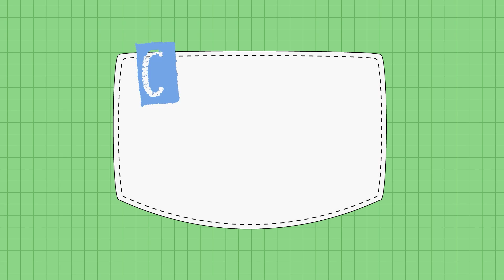DIY Toran Making Craft | Paper Craft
Hey guys!
This is our place to create awesome art and craft works.
Colors and creativity is how we enjoy our festive season! Learn with us and make a super easy and beautiful Toran to decorate your house✨️

Colored A4 Size sheets
Colored origami sheets
Small Golden square sheets
Lace
Mirrors
Beads
Scissors
Thread

Add as much details as you like and make something extraordinary❤️

BIG ANNOUNCEMENT🥳
You can now get crafts and gift items made by us and customized according to your choice.

Channel CRAFT STATION
BY: Purvasha Dutta
       Sampurna Dutta